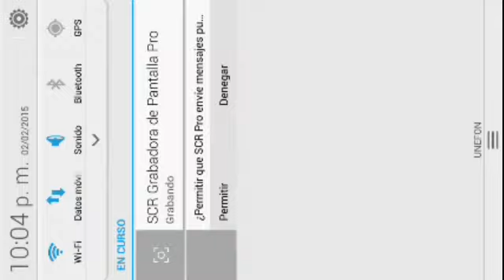Metal Slug Defense | Campeonato Mundial de Equipos | (Ronda de Grupos) HIBRIDOS VS MSDZ SPARTAN